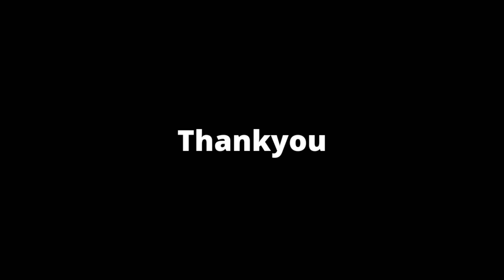Social Media Marketing Course by Dr. Anisa - Testimonial by Dr. Tarandeep K. Sobti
She speaks about how successful her social media journey has transformed.✌️

Thankyou Dr. Tarandeep K Sobti! ❤️ I'm very happy that you loved it. ❤️